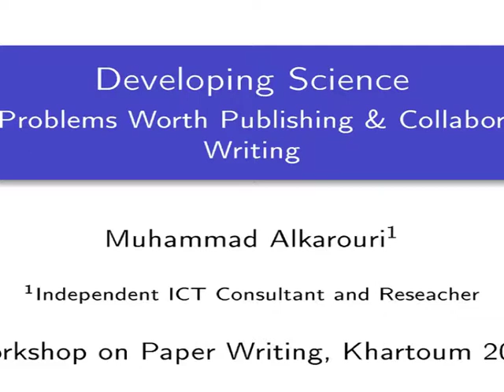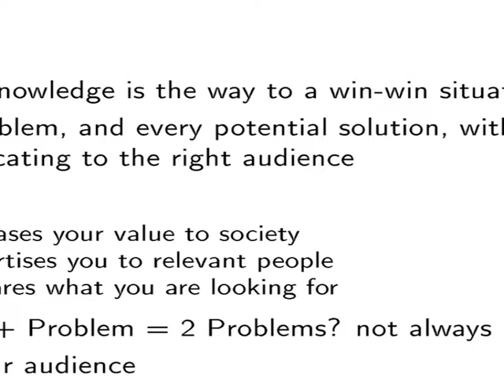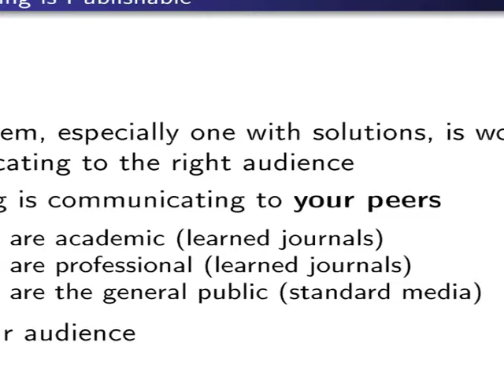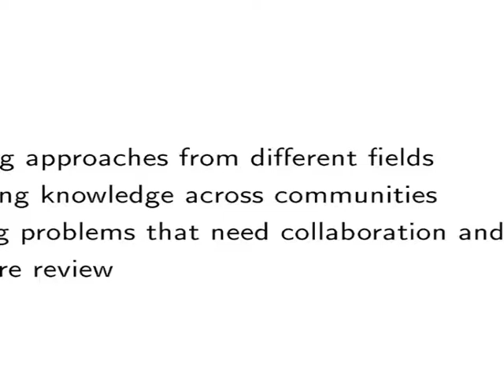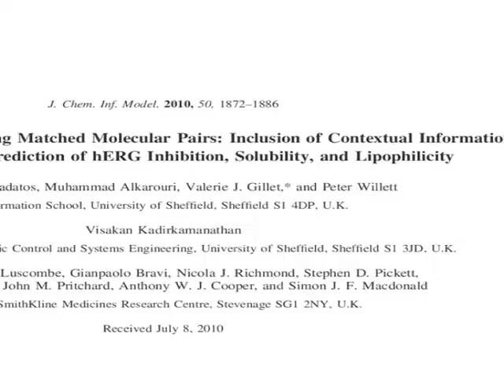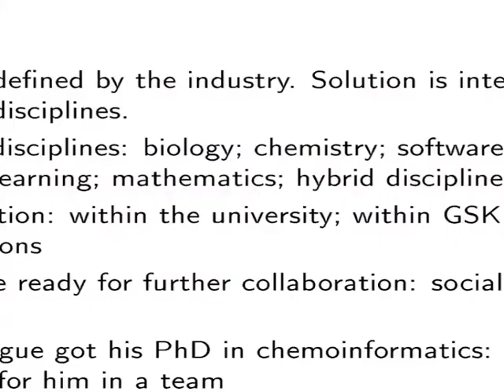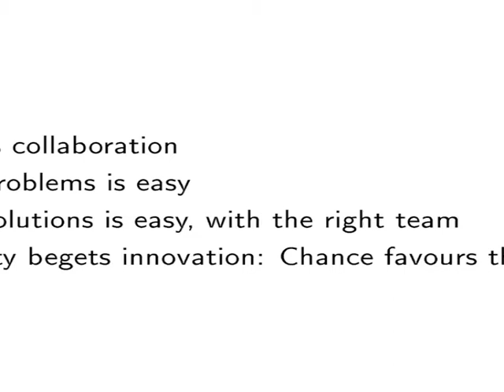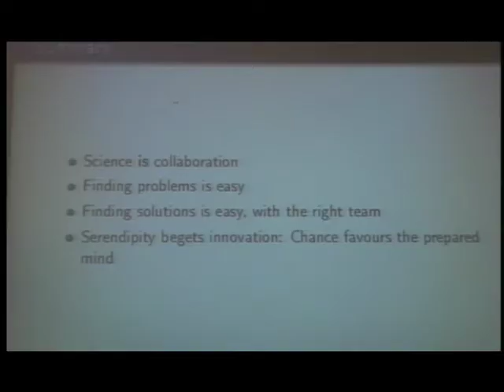Identifying Problems Worth Publishing * Collaborative Paper Writing By Dr. Muhammad Alkarouri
ورشة عمل الباحثين السودانيين: كيف تكتب بحث علمي وتنشره؟